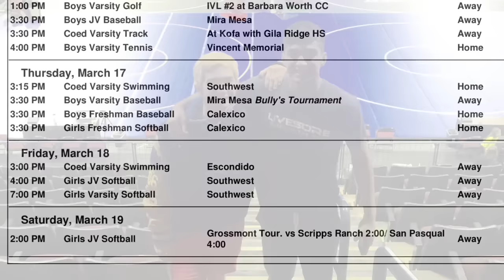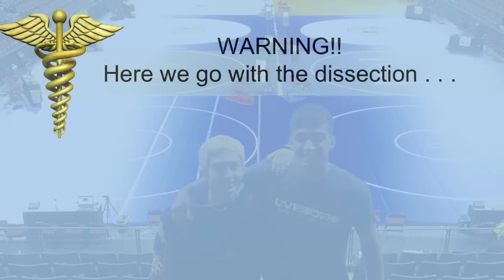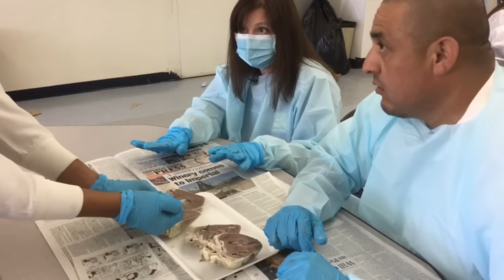Wildcat Updates 031416